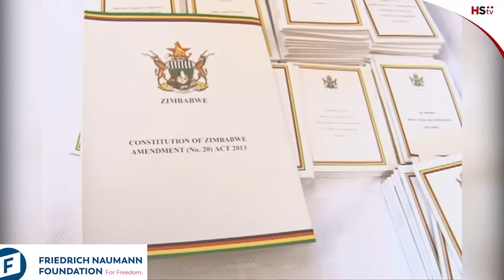Chamisa’s CCC Structure, Policy, Constitution Explained - Interview With Fadzayi Mahere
Chamisa’s CCC Structure, Policy, Constitution Explained - Interview With Fadzayi Mahere | FreeTalk22 Ep22